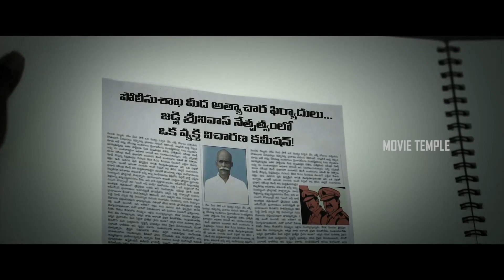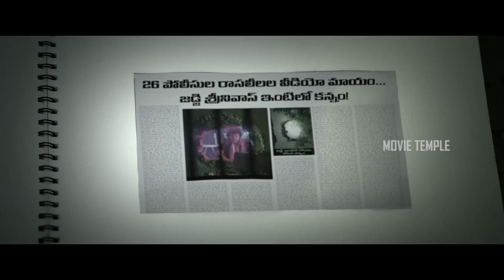Karthi, Anu Emmanuel, Sunil Superhit Comedy/Action Telugu Movie Scene | Movie Temple